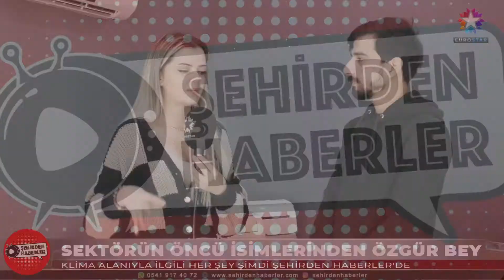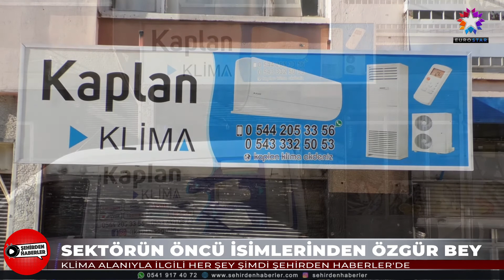KAPLAN KLİMA | EUROSTAR TV "Şehirden Haberler"